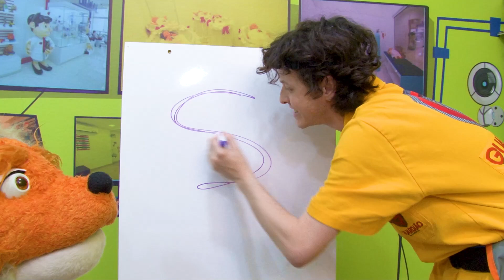BRINCANDO DE ESCOLINHA COM OS AMIGOS - GUARDIÃO DOS BRINQUEDOS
MEL BRINCA DE PROFESSORA COM SEUS BRINQUEDOS AMIGOS ATÉ QUE O THEO DESCOBRE O QUE ELES ESTÃO FAZENDO E  ACABA ENTRANDO NA BRINCADEIRA TAMBEM!